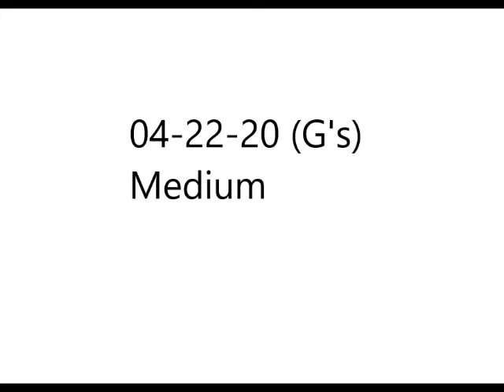04-22-20 Demo Length Mix (G's) Medium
04-22-20 Demo Length Mix (G's) Medium